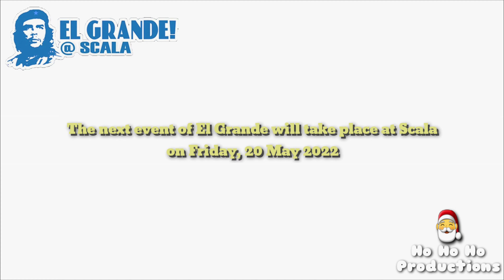El Grande ( Friday, 22 - 04 - 2022 ) Video 01